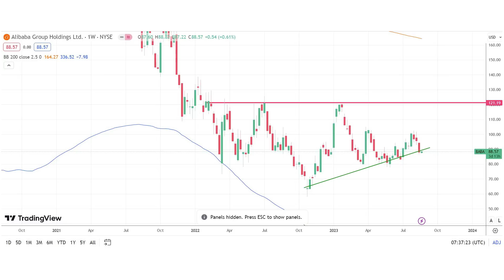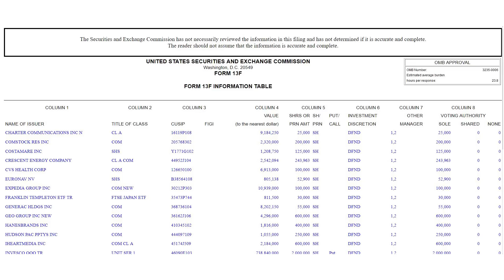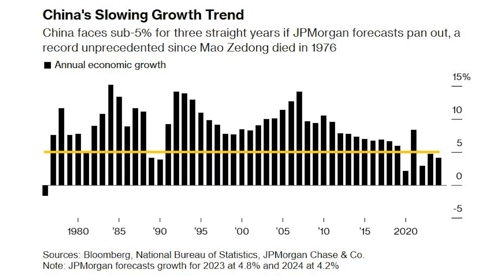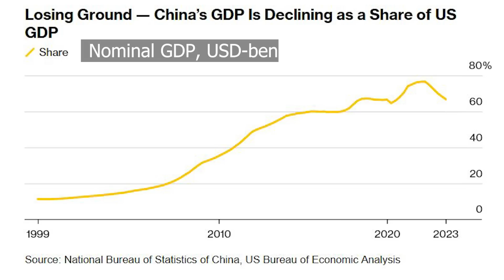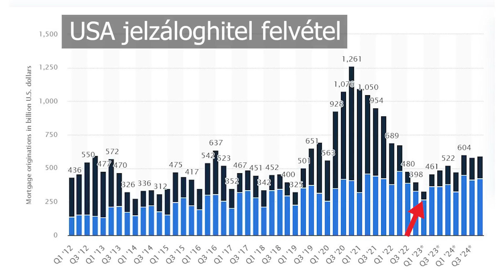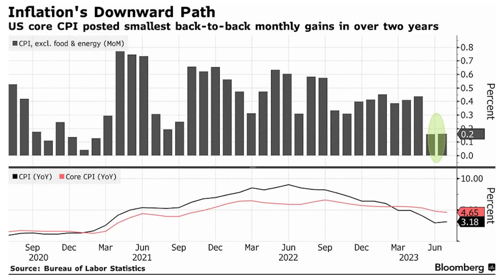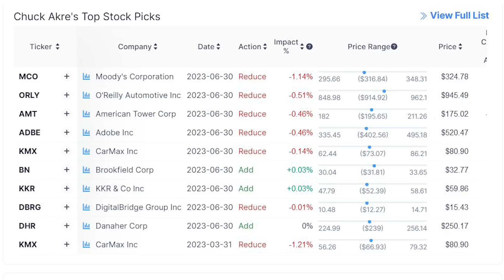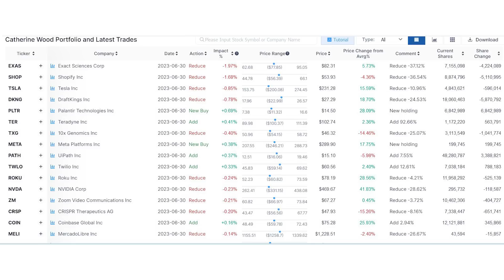Ide teszik a pénzt a guruk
Miféle összeomlást vár Michael Burry? Hova teszi a pénzt Warren Buffett és több más veterán befektető? No hát ezekről szól a videó.

00:00 Bevezetés
00:16 Michael Burry és az összeomlás
03:13 Kína kavalkád
05:50 Mit shoppingolt Buffett?
08:54 Buffett és a japán kereskedőházak
10:40 Gabelli, Howard és a többiek
12:30 Grande finale